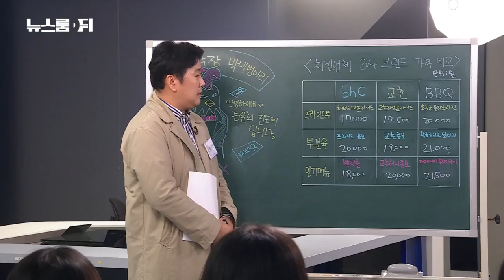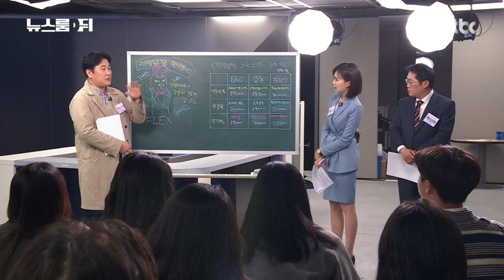[뉴스룸 뒤(D)｜오픈 뉴스룸] 어디 치킨 좋아하세요? 질문에…박성태 "OOOO만 먹어서" 충격 고백(?) / JTBC News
혹시 뭐 '나 이거 진짜 좋아한다' 하는 거 있으실까요 허니콤보 많이 드시나요? 허니콤보. 인기가 많네요.

[박성태 앵커]

푸링클?

[안나경 앵커]

뿌링클입니다.(웃음) 치즈 소스 이렇게 뿌려져 있는 거 맞죠? 그 하얀 눈가루같이. 너무 치킨 모르시는 거 아닌가요?

[박성태 앵커]

그냥 옛날 통닭만 먹어서, 죄송합니다. 안에 찹쌀 들어간 거 있잖아요. 이렇게 장작 구이 같은 거 있어요…